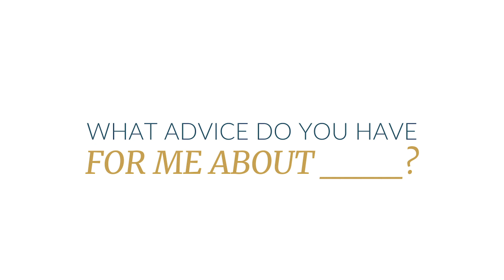Questions You Should Ask To Find Your Perfect Wedding Photographer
When you're searching for your wedding photographer sometimes it’s hard to think of the questions you should be asking –– I mean, you've never done this before!! I’ve gotten some really good questions in the past from brides that I think everyone should be asking as they are hiring their wedding photographer, so hopefully this makes that conversation easier and more productive!!

I’ll share some of the biggest lessons and tips I’ve learned from being a part of hundreds of wedding days.